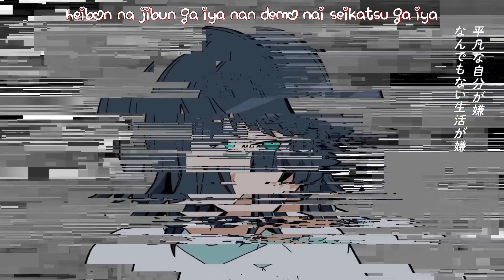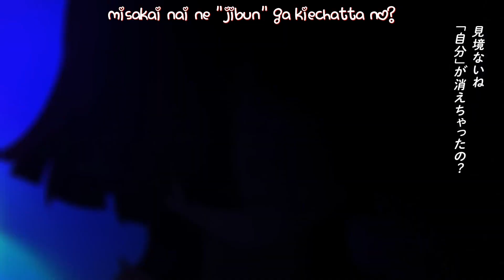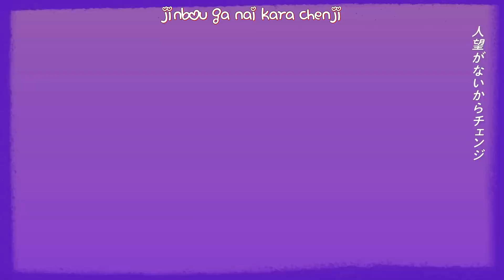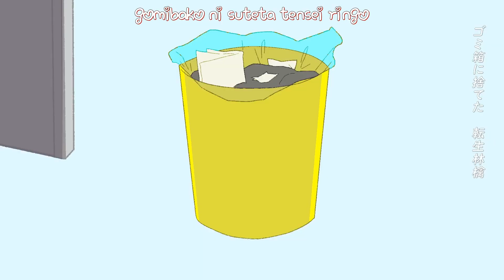Tensei Ringo 転生林檎 feat. 初音ミク / Reincarnation Apple Romaji/English Lyrics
Please read all the below details

P/S:
- 3:30: im not sure this part, if you do please send feedback so that i can fix the subtitle